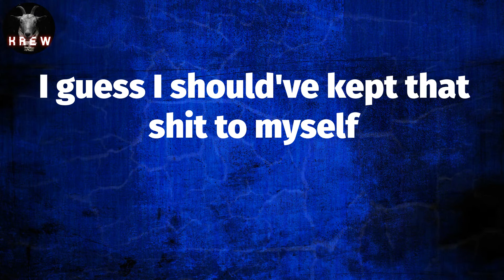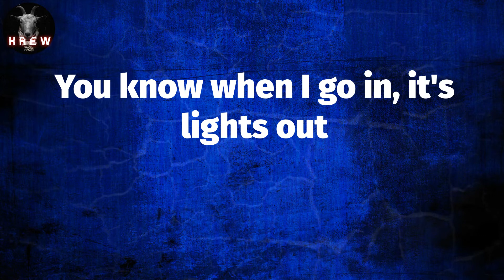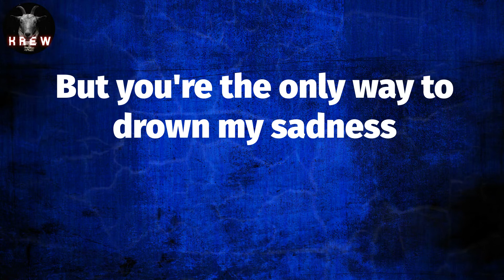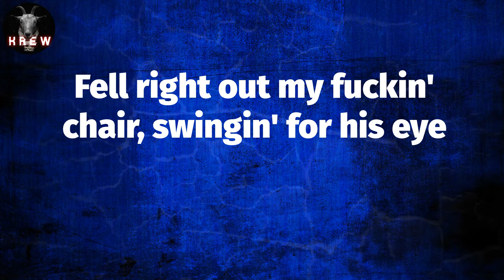Post Malone, "Love/Hate Letter To Alcohol" (Lyric Video) | You're the reason why I got my ass kicke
Post Malone, "Love/Hate Letter To Alcohol" (Lyric Video) | You're the reason why I got my ass kicked

Lyrics: Love/Hate Letter To Alcohol
I woke up on the ground
I guess I should've kept that shit to myself
Turns out I'm pretty good at runnin' my mouth
But not good enough (not good enough)
You know when I go in, it's lights out
I couldn't hear a thing 'cause the song was too loud
Last night I had thirty-two teeth in my mouth
Some went away
Why'd you have to go and fuckin' ruin my day?
You're the reason why I got my ass kicked
But you're the only way to drown my sadness
This is my love-hate letter out to alcohol
I was laid out flat like a centerfold
Jakey and his partner drove me home
Lookin' in the mirror, something's wrong
Let me get my dentist on the phone
Found my keys and I went back out
Someone asked me how it all went down
I remember like it's yesterday
I took a shot, took a shot, took a shot, took another shot
Fell right out my fuckin' chair, swingin' for his eye
Then a big chrome ring flew in from the side
I thought I died
Why'd you have to go and fuckin' ruin my night?